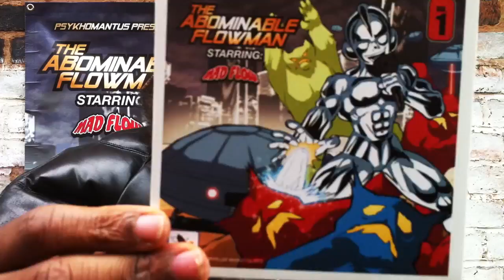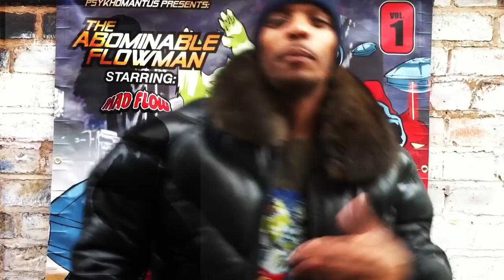MadFlow - For The Love (Official Video)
Purchase "For The Love" on iTunes now

Video by MadFlow @Flow_Mad

Produced by Prickly Pear

The Abominable Flowman ( Remastered )

The Abominable Flowman Returns! Coming Soon!